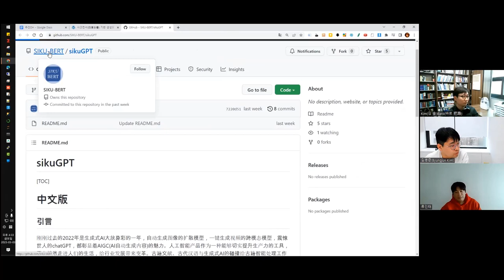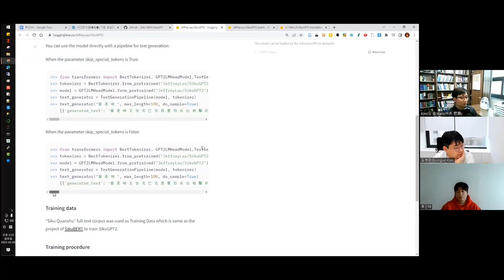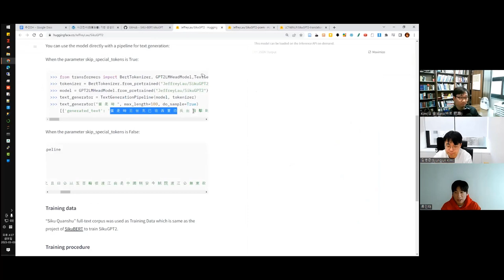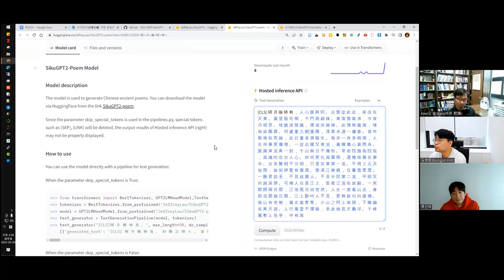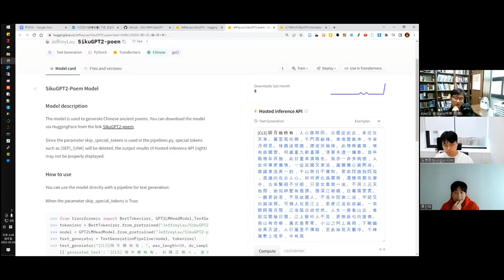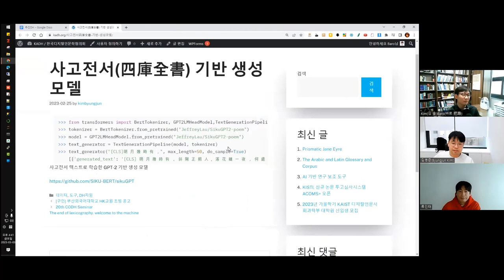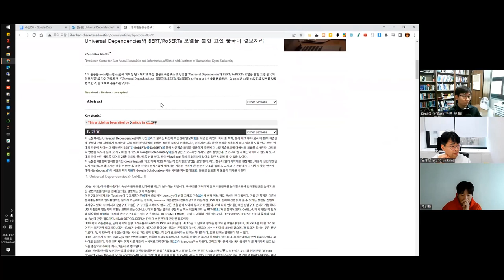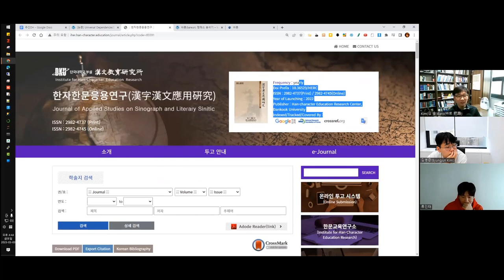[주간DH] [기술] 한자 고문 관련 생성모델 + 논문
사고전서(四庫全書) 기반 생성모델

[논문] UNIVERSAL DEPENDENCIES와 BERT/ROBERTA 모델을 통한 고전 중국어 정보처리

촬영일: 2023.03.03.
참가자: 김병준, 류인태, 김바로

인트로 제작: 전대리(였는데 지금은 이제 팀장이 된 B급 영상 마스터)
아웃트로 제작: 전가람(편집), 구현회(그림), 김마루(목소리)